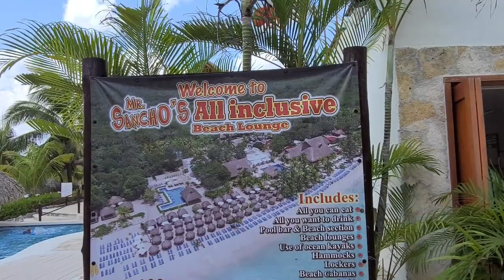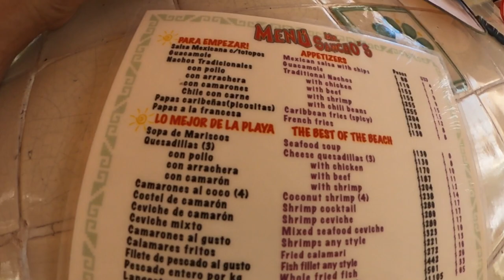Day Trip to Cozumel from Playa de Carmen￼ taking the ferry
On this day in our trip to play Aldo Carmen we take the ferry to Cozumel. We walk around downtown and do a little bit of shopping before  we grab a taxi to a Day Beach club, Mr. Sanchos  and then enjoy a lazy afternoon hanging out on the beach

Rode Microphone

Easyacc portable charger 4 outputs, 2 inputs

DJI Mavic Mini Fly More Combo

USB Charger RAVPower 60W 12A 6-Port